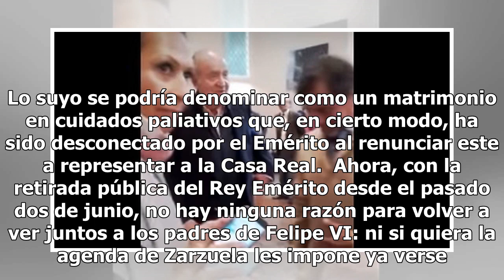Juan Carlos consigue al fin ‘divorciarse’ de Sofía: se acabó el teatro al no tener que aparecer jun